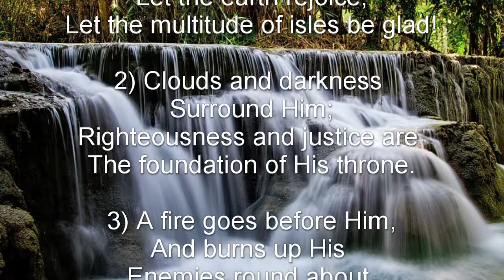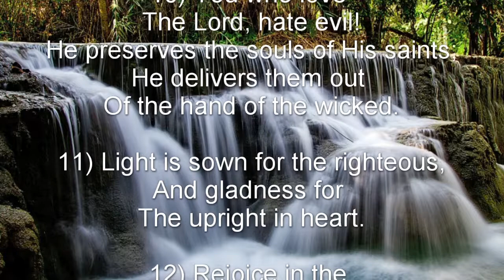Psalm 97 (NKJV) - A Song of Praise to the Sovereign Lord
A Song of Praise to the Sovereign Lord